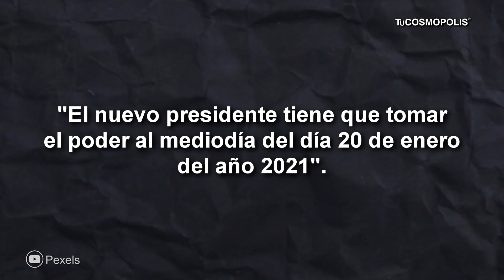Qué PASA SI TRUMP SE NIEGA a ABANDONAR la CASA BLANCA?